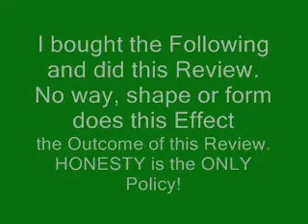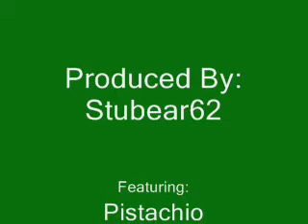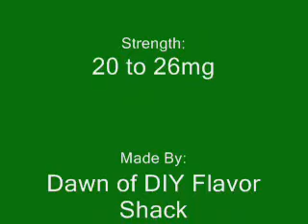DIY Flavor Shack Pistachio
and try this flavor out.
Not too bad in my book. Nice for the Holidays!